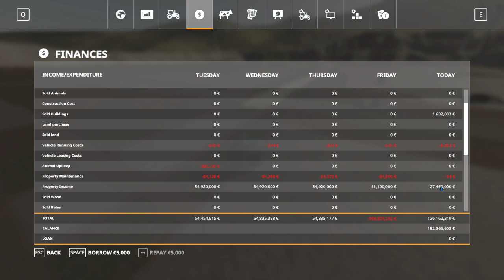Hobbs Farm: selling off all of the factories produce.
We sold all of the factories and then cleared up all the produce.